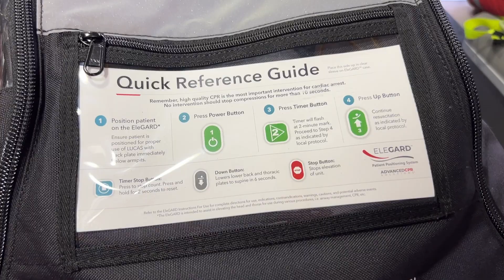WCFR Introduces New CPR Equipment, Drastically Increasing Patient Survival Rates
Walton County Fire Rescue is the first department in the Florida panhandle to implement EleGARD's heads up CPR equipment. This technology elevates the patient's head by 30% during CPR, opening up their airway and increasing the patients' survival rate to 70%.